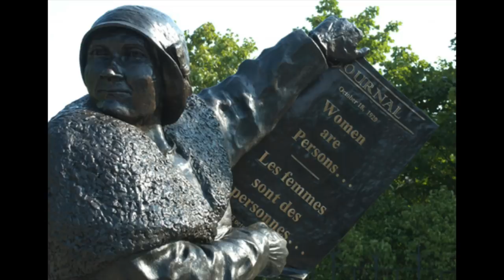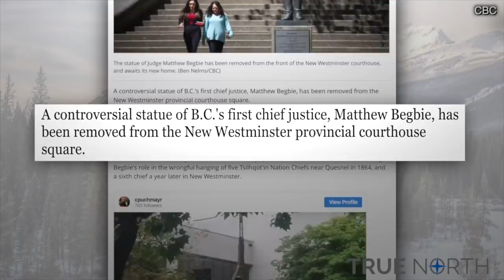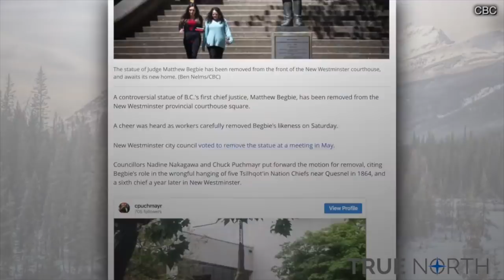Feminist eugenicist? + some updates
In today's Canadian history book club we are discussing Nellie McClung.

I got a new laptop & camera! THANK YOU to everyone who supports my video-making, I wouldn't be able to do it without you.